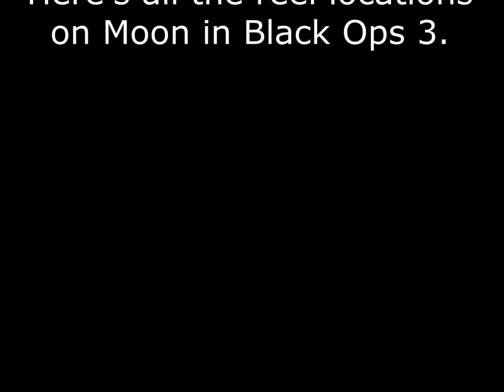Tape Reel Locations on Moon in Call of Duty Black Ops 3 Zombies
In this video, you'll see all of the locations where to find the tape reels and where to play them.